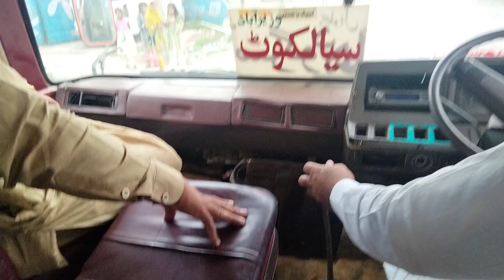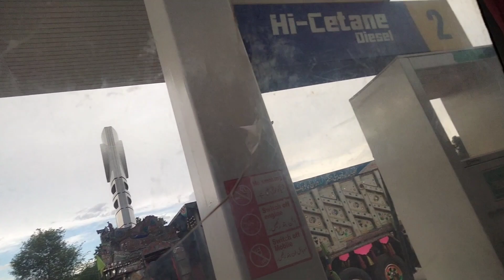Eid Mubarak | Eid Day 1 | Awaid vlogs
edit krna Bhool gya tha😂